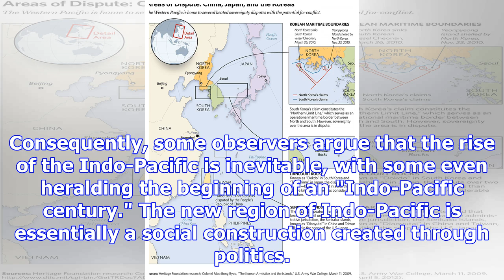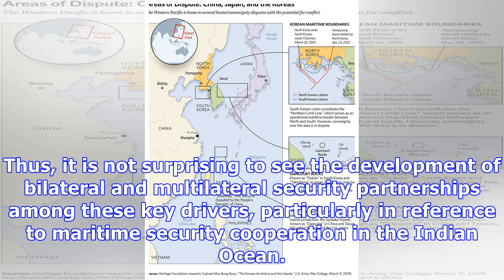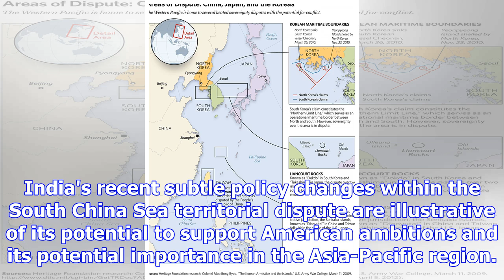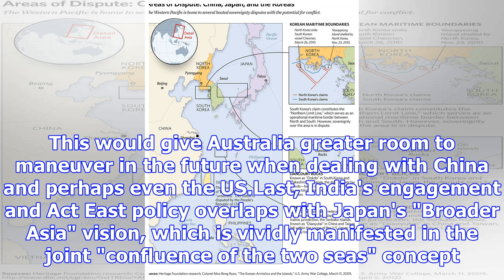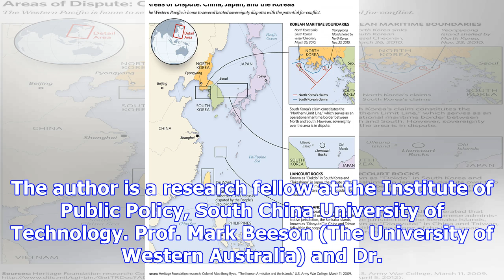Geography is not destiny: rise of indo-pacific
Illustration: Liu Rui/GT US President Donald Trump and other top national officials, including Secre...